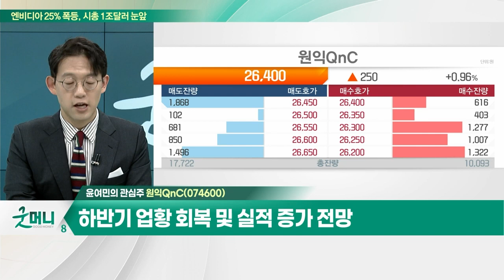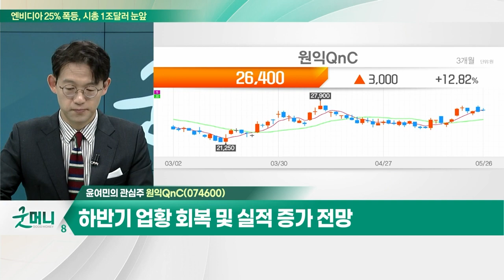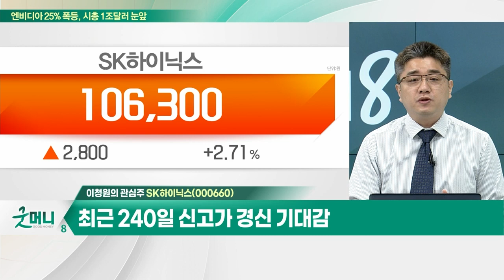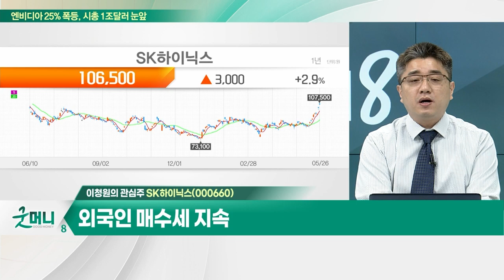원익QnC(074600)... 1분기 매출액 2,219억원… 전년비 +22.1% / SK하이닉스(000660)... 메모리 반도체 비중 80% 수준_개장 관심주 (20230526)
Q. "슈퍼사이클 바람 분다"… 조선주 순항 하나?
Q. 메모리 반도체, 업황 개선 기대… 볕드나?

원익QnC(074600)
- 1분기 매출액 2,219억원… 전년비 +22.1%
- 쿠어스텍 나가사키 실적 온기 반영
- 하반기 업황 회복 및 실적 증가 전망

- 메모리 반도체 비중 80% 수준
- 최근 240일 신고가 경신 기대감